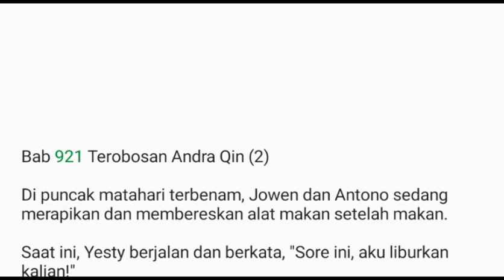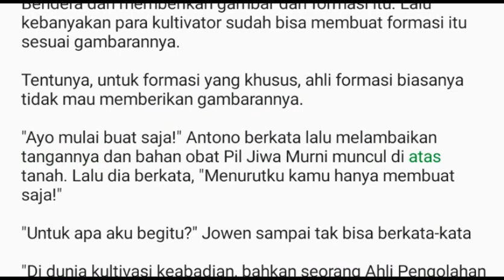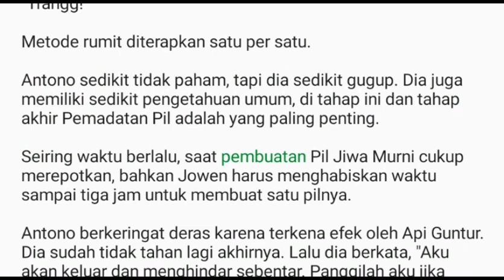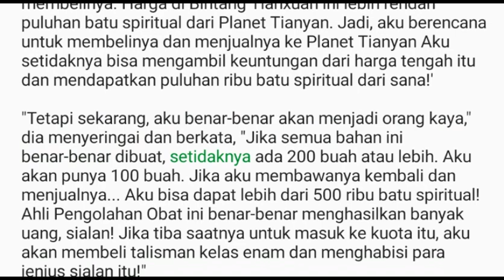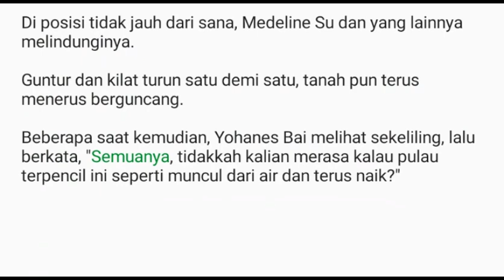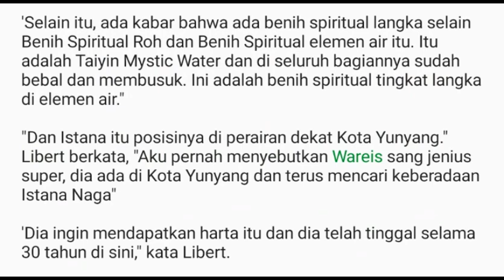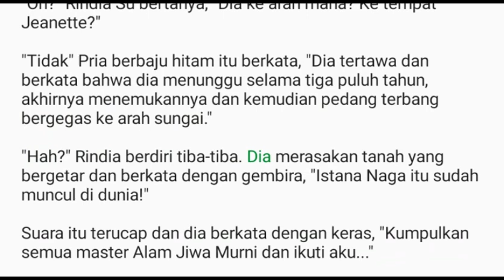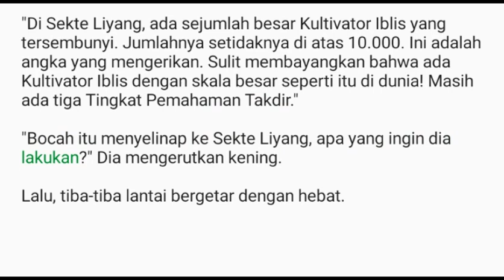Bab 921-922 Istana Naga, Taiyin Mystic Water, Kesatria Tunggal Ilmu Kedokteran: Dokter Jowen Chu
Baca Novel Gratis Kesatria Tunggal Ilmu Kedokteran